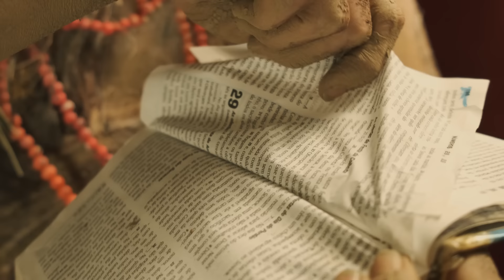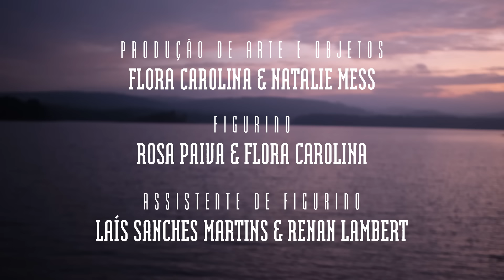Banquete - Rosa Paiva (Clipe Oficial)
Ficha técnica
Composição e interpretação: Rosa Paiva
Produção musical, mixagem e masterização: Eric Hess

Produção Executiva: Rosa Paiva
Direção Geral: Rodrigo Pereira e Rosa Paiva
Direção artística: Rosa Paiva
Roteiro: Laís Sanches Martins, Rodrigo Pereira e Rosa Paiva
Produção:  Lais Sanches Martins e Natalie Mess
Assistente de produção: Henrique Lopes
Assistente de direção:  Laís Sanches Martins
Direção de set - Churrasco: Laís Sanches Martins
Direção de fotografia: Rodrigo Pereira
Assistente de fotografia: João Novembrini e Henrique Lopes
Direção de arte: Rosa Paiva e Renan Lambert
Assistente de arte: Flora Carolina
Produção de arte e objetos: Flora Carolina e Natalie Mess
Figurino: Rosa Paiva e Flora Carolina
Assistente de figurino: Laís Sanches Martins e Renan Lambert
Maquiagem artística: Bê Hemp
Maquiagem - Churrasco/Cabeça: Laís Sanches Martins
Montagem: Rodrigo Pereira
Color grading: Laís Sanches Martins
VFX: Estevão S. Souza
Making of: Henrique Lopes
Fotografia Still: Laís Sanches Martins

Personagem churrasqueiro: Estevão S. Souza

Figuração:
ASROBA
Érica Rocha
Evelyn Maria
Fernanda Fontolan
Gabriela Santiago
Renan Lambert
Sabrina Ayumi

Agradecimentos:
Flávia Paques
Darcy Schiavoto Mesquita
Maria Isabel Schiavoto Mesquita
Mayara Bailo
Saballero
Ari Holtz Neto

Uma produção de CÍTRICA Casa Criativa